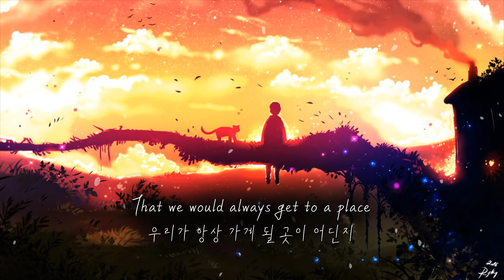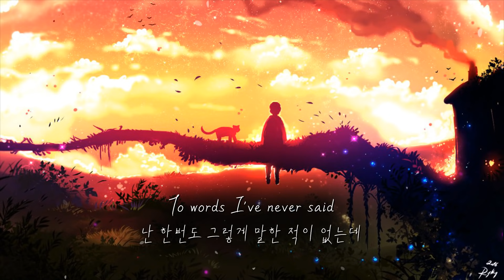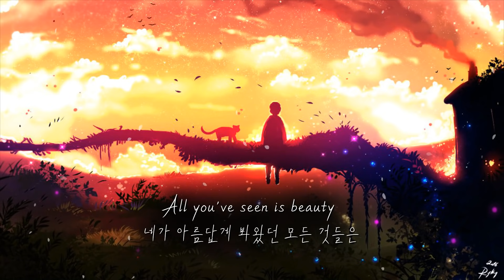[한글번역] Lauren Aquilina - Ugly Truth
번역 : 본인(오역,의역o)

이건 모든 것을 바꾸겠지만

I could tear you up to shreds
너를 상처받게 할 수도 있어

It don't mean anything, If I live to regret
후회를 하며 산다는 건, 아무 의미도 없는거야

Going through the motions when there's no emotion
넌 그저 매마른 감정속에서 살아가지

Left to feel, left to feel
느낄수 있게 남겨둬

넌 아무것도 몰라

You're so oblivious
넌 너무 잘 잊어버려

To words I've never said
난 한번도 그렇게 말한 적이 없는데

Isn't it obvious
분명하잖아

That we would always get to a place
우리가 항상 가게 될 곳이 어딘지

Where we would make mistakes?
우린 어디서 실수를 하게 될까?

All you've seen is beauty, well this is the ugly
네가 아름답게 봐왔던 모든 것들은, 거짓된 진실이야

This is the ugly truth
거짓된 진실이야

You're gonna feel the sting
넌 아픔을 느껴

From my black and yellow heart
나의 까맣게 변해버린 마음에서

The walls are caving in
그 벽은 허물어지고 있어

They're not strong enough to last
끝까지 버틸만큼 강하지도 않지

We are voids that's open to a life we've broken
우린 우리가 망가뜨려왔던 삶에 공허함을 느껴

떠나지 않을래?

Shall we leave?
떠나지 않을래?

넌 아무것도 몰라

Isn't it obvious
분명하잖아

네가 아름답게 봐왔던 모든것들은, 거짓된 진실이야

This is the ugly
거짓된 진실이야

거짓된 진실이야

Isn't it obvious
분명하잖아

거짓된 진실이야

거짓된 진실이야